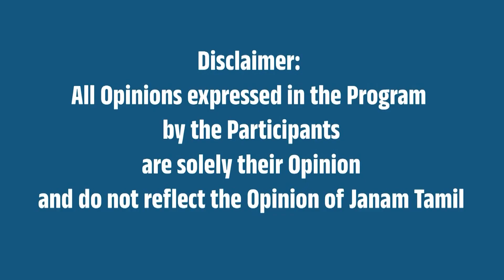'சிவசங்கரை நிக்க வெச்சி கேள்வி கேட்கணும்!' - அண்ணாமலை | Annamalai